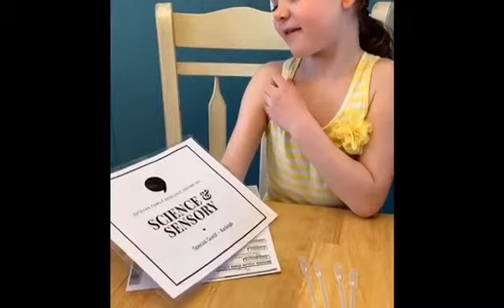Science & Sensory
Special guest Kayleigh teaching us about colours